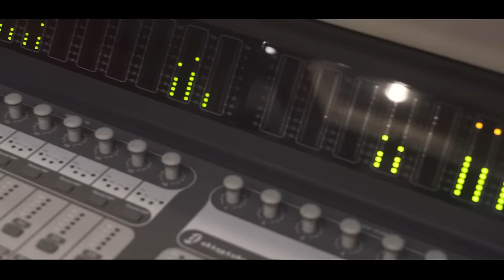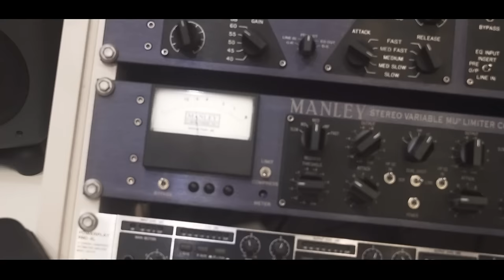Mc CDJ - Nas Antigas [Web-Clipe Oficial] Prod. DJ Rhuivo.